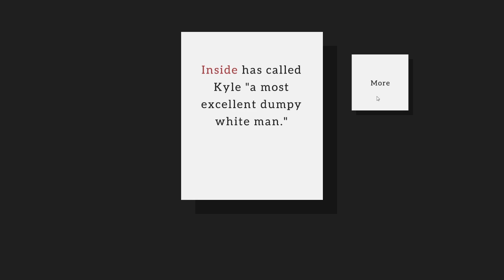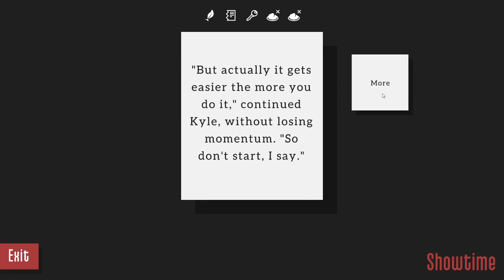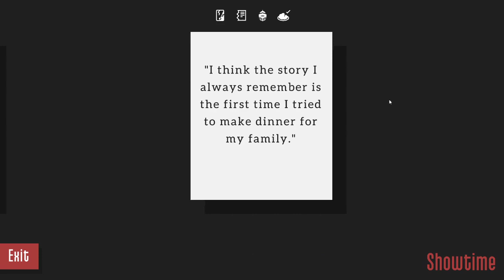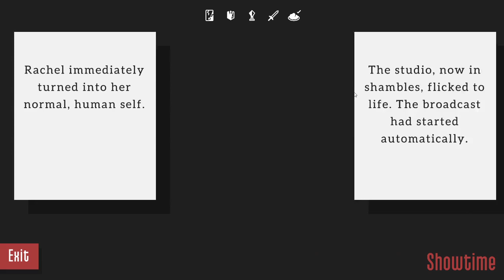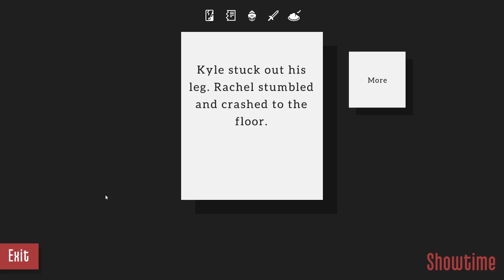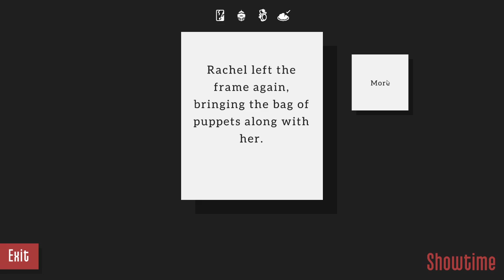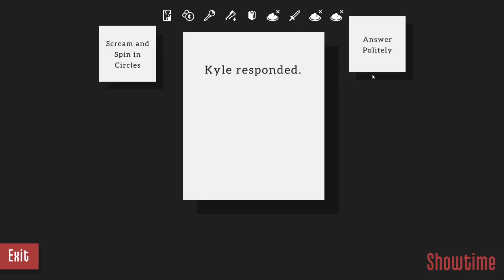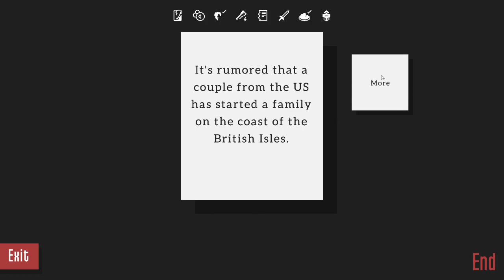Kyle is famous full play through no commmentary per request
Full play through no editing commentary removed as requested.